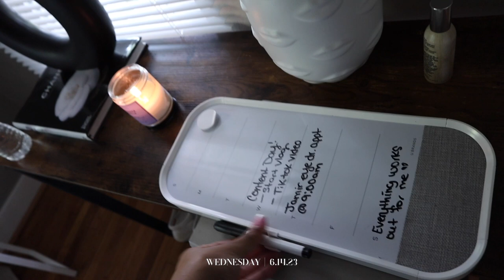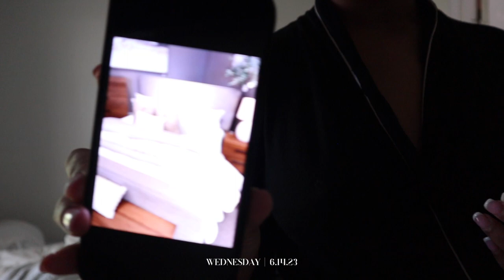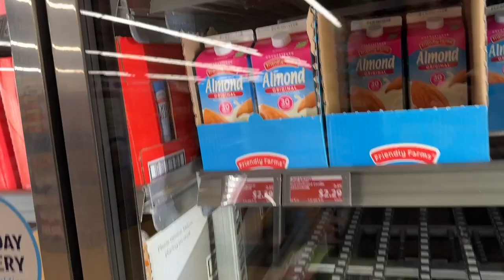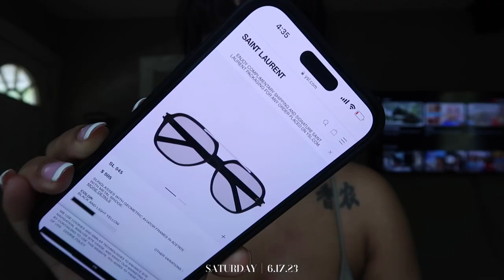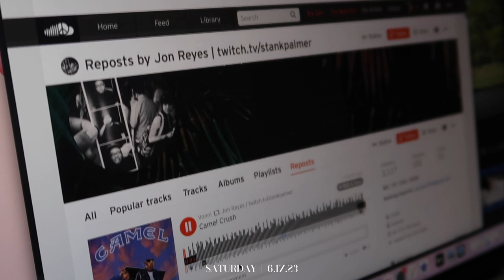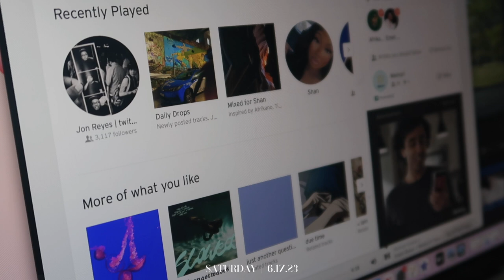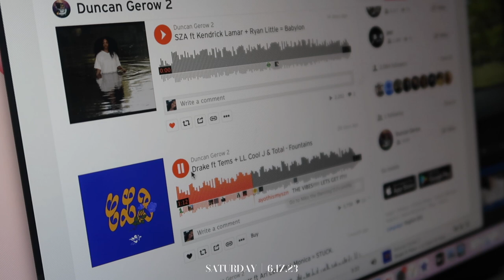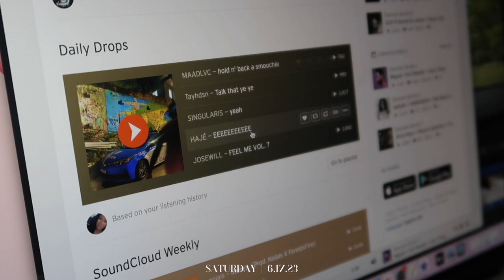VLOG - LASH EXTENTIONS + BREAKFAST + HOW I FIND MUSIC FOR YT + WORKING OUT + GRWM | Shannon Pryor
Welcome back to another vlog! I hope you enjoy XOXO

FAQ
Race: Black/African American
Height: 5’9
Camera: SONY ZV-1